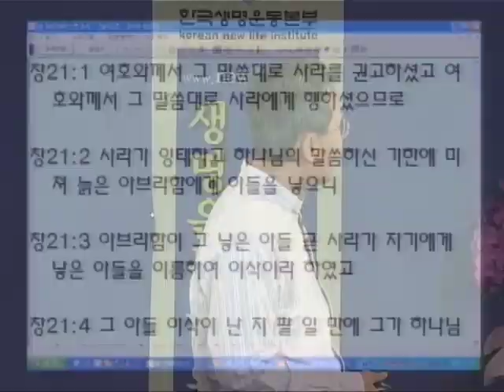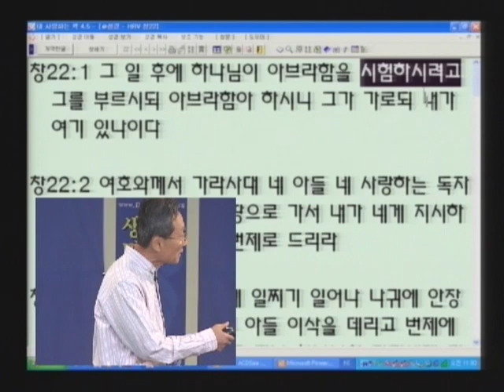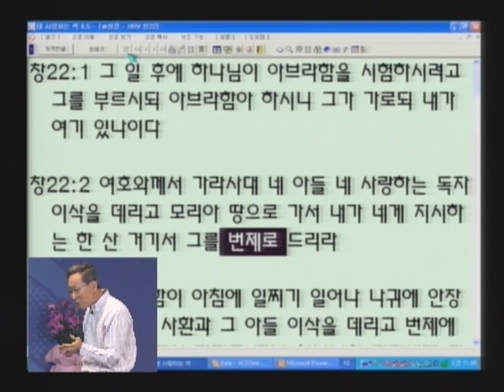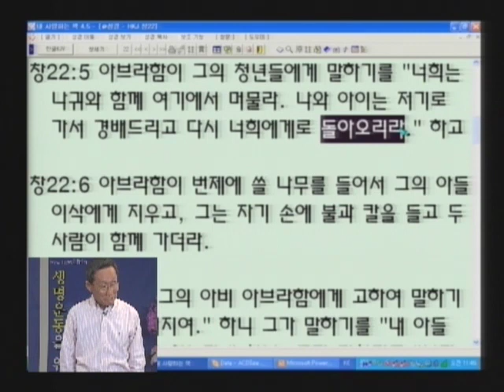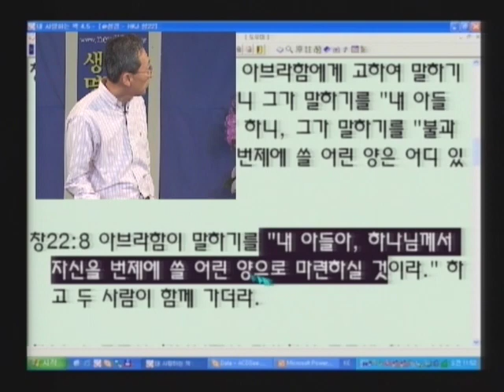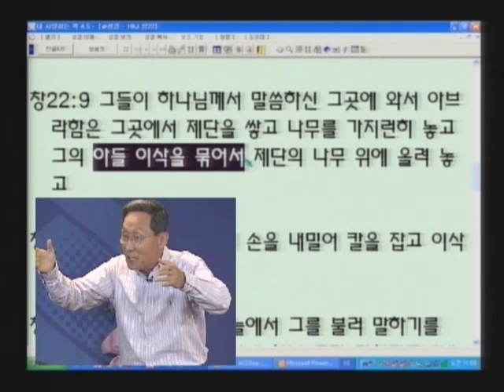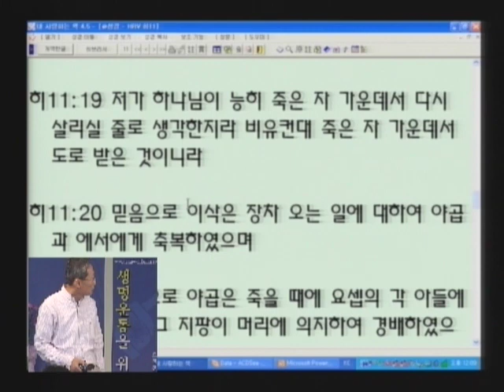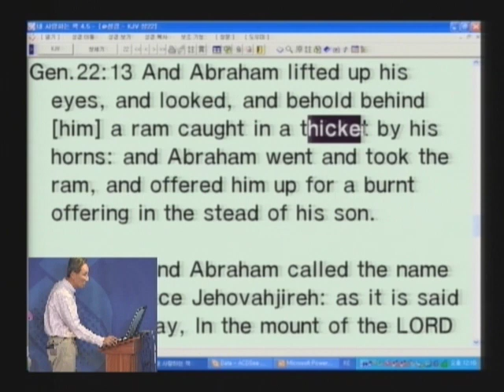성경과 과학 7기10 시험과 입증, 무엇이 다른가?